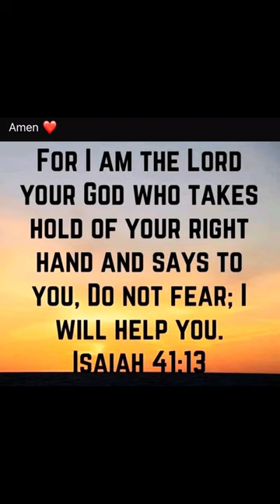Specifically 4 THEE REMNANT ✅ONLY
Nubian Divine ™️

Note: If God didn’t tell you To say it Don’t Say it.